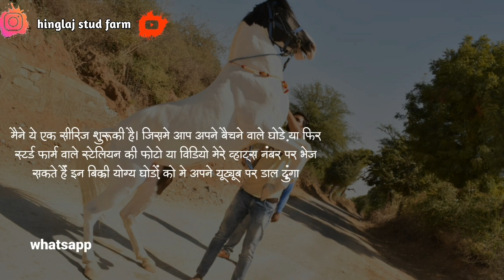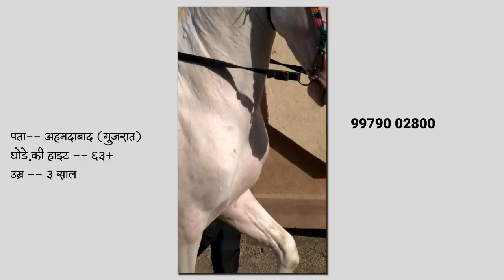बिकाऊ घोड़े सीरीज - पार्ट 03 | 𝐎𝐧𝐥𝐢𝐧𝐞 𝐇𝐨𝐫𝐬𝐞 𝐌𝐚𝐫𝐤𝐞𝐭 𝐈𝐧 𝐈𝐧𝐝𝐢𝐚 | 𝐇𝐨𝐫𝐬𝐞𝐬 𝐅𝐨𝐫 𝐒𝐚𝐥𝐞 𝐈𝐧 𝐈𝐧𝐝𝐢𝐚 𝐕𝐢𝐝𝐞𝐨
If you are looking for a horse or would like to sell a horse, ehorses is a professional online platform for the purchase and sale of horses of all breeds.

In This series, You will find indian marwari horse, Kathiyawadi horse , sindhi horse Price in India . This is Horse Channel for stud farm , horse mela, and Horse Sale.
👉🏻PUSHKAR MELA
👉🏻PARBATSAR MELA
👉🏻MAHIDPUR MANDI
►BHUPENDRA RAJPUROHIT - HINGLAJ STUD FARM (SIROHI,RAJASTHAN)